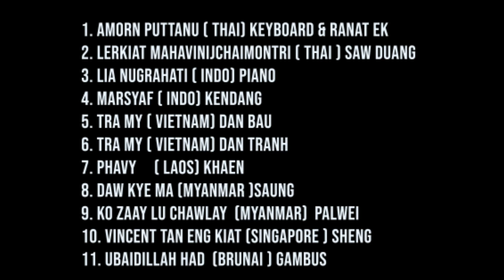Burung Kakak Tua by musicians from ASEAN countries “play from home”